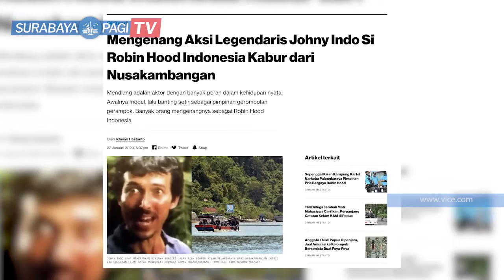5 PREMAN PALING SADIS YANG PERNAH ADA, SALAH SATUNYA DISEGANI DAN BERHATI MALAIKAT, SIAPAKAH DIA???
Surabaya Pagi merupakan media online dibawah group holding Surabaya Pagi Group, yang mulai online pertama kali pada 27 Februari 2007 dengan nama Surabaya Pagi Online. Tujuannya adalah memberikan layanan kepada para pembaca harian Surabaya Pagi di daerah yang sulit dijangkau oleh jaringan tim Sirkulasi dan Distribusi Surabaya Pagi. Serta memudahkan para pembaca yang berada di luar kota Surabaya dan atau di Jawa Timur.